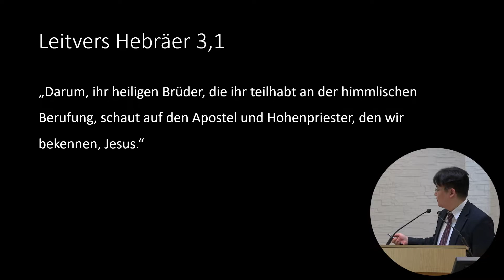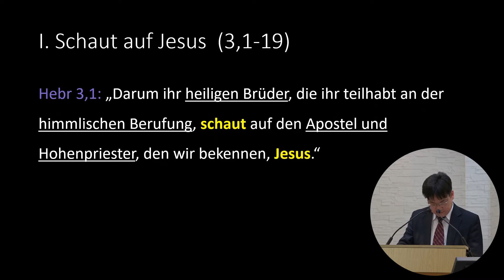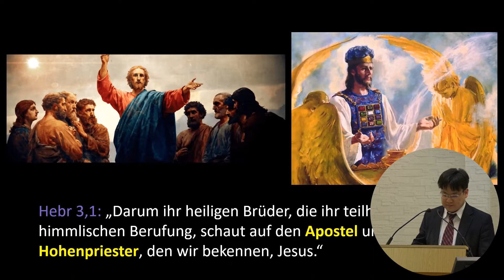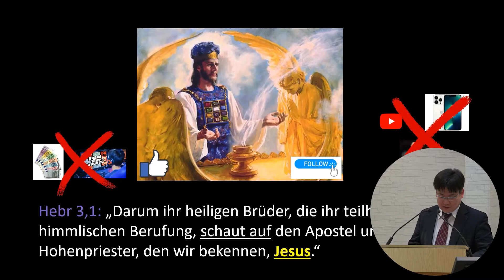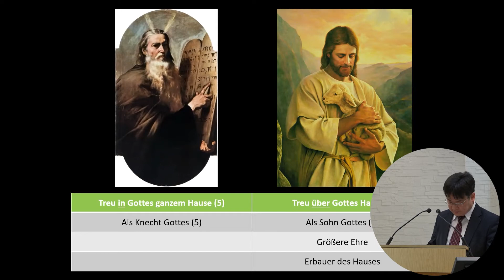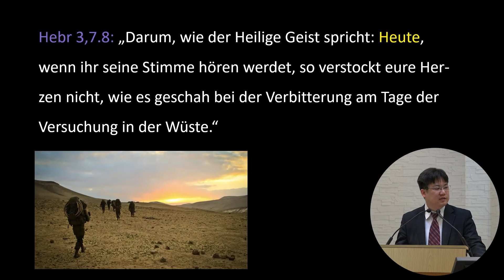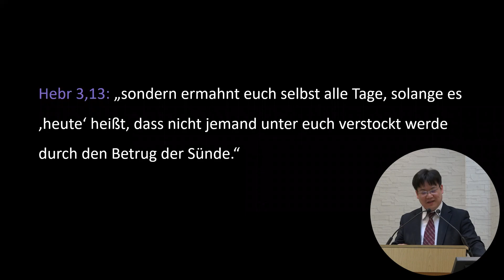Jesus, der treue Apostel uznd Hohepriester ( I / II )